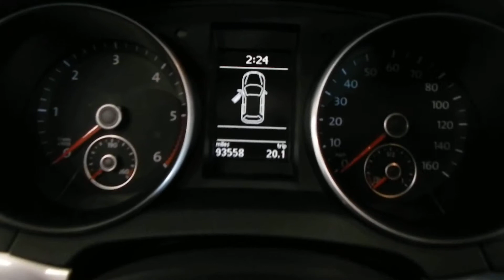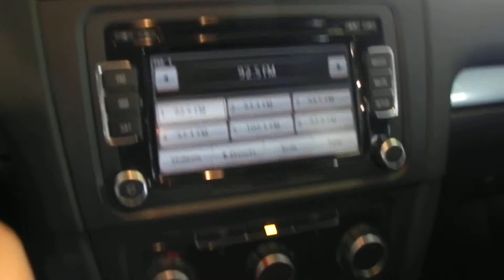2010 VOLKSWAGEN GOLF TDI FOR SALE WALK AROUND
2010 Volkswagen Golf TDi
1 Owner/Clean Carfax
For sale by Das Motorwerks
Located in Arlington Texas